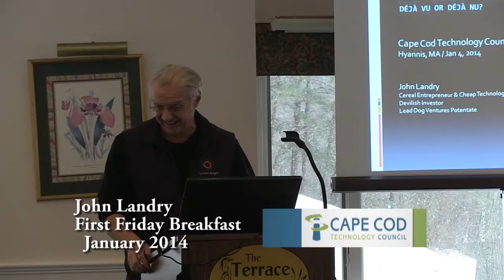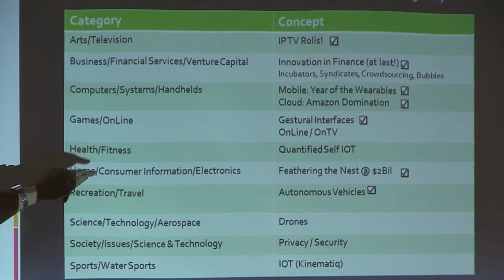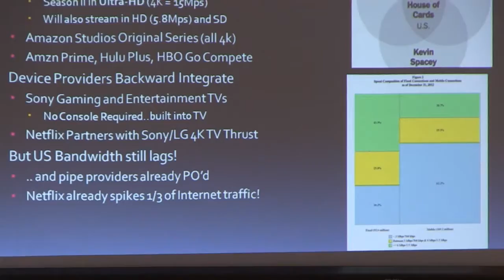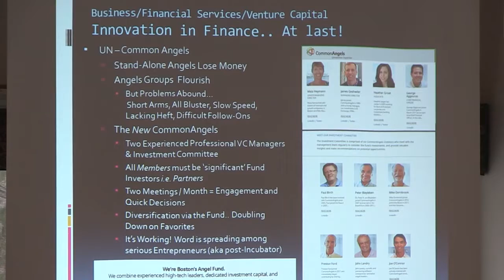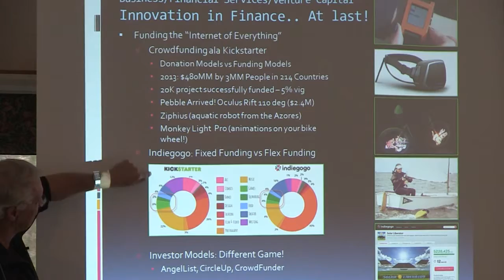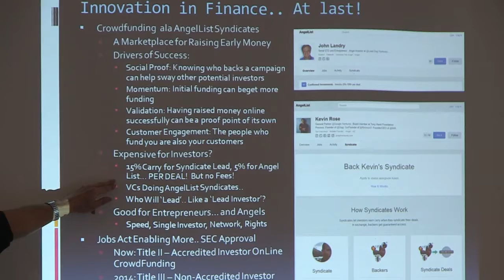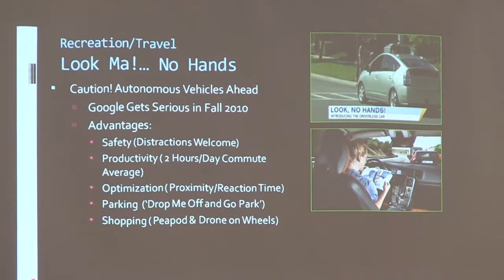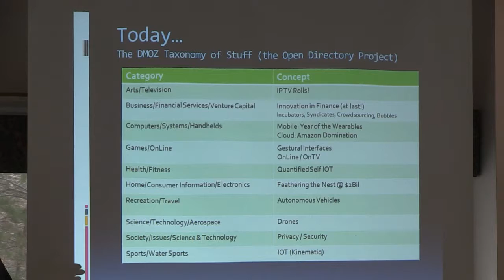John Landry Cape Cod Tech Council 2014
John Landry, technology guru and investor, speaks at the Cape Cod Technology Council First Friday Breakfast series on January10, 2014.  For more information on the Cape Cod Technology Council go